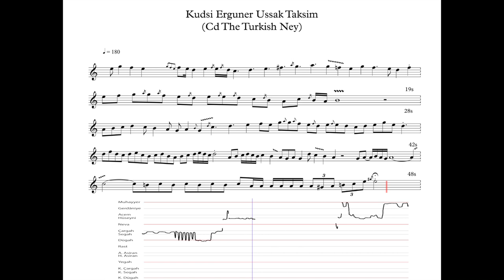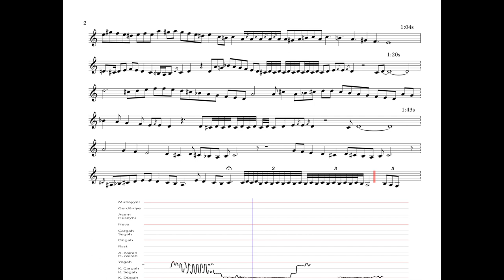Kudsi Erguner Ussak Taksim (Audio synced score and pitch contour)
Kudsi Erguner, UNESCO Artist for Piece 2016
Ney Taksim on makam Uşşâk (Mansur tuning)

In this new representation, the pitch contour is projected over the division of the scale of Uşşâk as it is described by the Turkish system. Thus, the intervals shown are much more accurate compared to a projection over the previously used 5-lines staff notation.

BTC address bc1qdr656t070qef9y4qxfeqfrp06c2q83w6zkd0ag
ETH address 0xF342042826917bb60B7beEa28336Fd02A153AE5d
LTC address ltc1q9c8rnw7w8f4mxxcl8477txrxme4vhpph9dqqjy
BNB address 0x6f70a46a3ddcC37C621C4e5672a30E5Fc5BA1cFd

Makam Matrix
Octave = 53 commas

Dügah - Segah = 8 commas
Segah - Çargâh = 5 commas
Çargâh - Neva = 9 commas
Neva - Hüseynî = 9 commas
Hüseynî - Acem = 4 commas
Acem - Gerdâniye = 9 commas
Gerdâniye - Muhayyer = 9 commas

CD Album: The Turkish Ney

Transcription - Visuals Concept and Audioscore synced by
Michalis Cholevas

Pitch contour extracted with pYin:
M. Mauch and S. Dixon, “pYIN: A Fundamental Frequency Estimator Using Probabilistic Threshold Distributions,” in Proceedings of the IEEE International Conference on Acoustics, Speech, and Signal Processing (ICASSP 2014), 2014.

Matthias Mauch Queen Mary University of London
Dixon, Simon Queen Mary, University of London